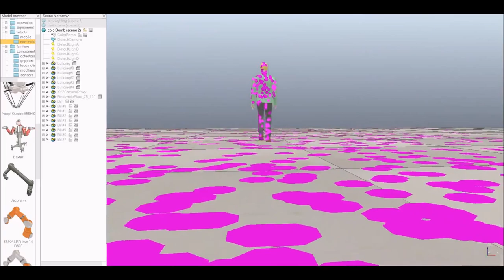Robotics Simulation: V-REP Simulation of a Paint Bomb in a City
The video shows a simulation of a paint bomb, simulated in the V-REP robot simulator

V-REP is the Swiss army knife among robot simulators:

- Cross platform
- 6 programming approaches (embedded scripts, plugins, add-ons, ROS nodes, remote API clients, or custom solutions)
- 7 programming languages (C/C++, Python, Java, Lua, Matlab, Octave, and Urbi)
- more than 400 different API functions
- 100 ROS services, 30 ROS publisher types,25 ROS subscriber types, extendable
- 3 physics engines (ODE, Bullet and Vortex)
- Full kinematics solver (IK and FK for ANY mechanisms)
- Mesh-mesh interference detection
- Mesh-mesh minimum distance calculation
- Path planning (holonomic in 2-6 dimensions, non-holonomic for car-like vehicles, and for kinematic chains)
- Vision sensors with built-in image processing (fully extendable)- Realistic proximity sensors (minimum distance calculation within a detection volume)
- Built-in custom user interfaces, including editor
- Fully integrated Reflexxes Motion Library type 4
- Surface cutting simulation
- Data recording and visualisation (time graphs, X/Y graph or 3D curves)
- Integrated shape edit modes, including a semi-automatic primitive shape extraction method
- Dynamic particles for water-/air-jet simulation
- Model browser with drag-and-drop functionality (also during simulation)
- Multi-level undo/redo, movie recorder, simulation of paint, exhaustive documentation, etc.